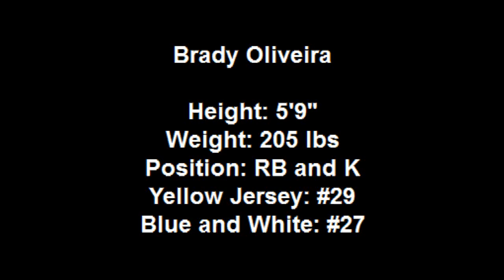Brady Oliveira 2011 Football Highlights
Brady Oliveira 2011 Football Highlights North Winnipeg Nomads